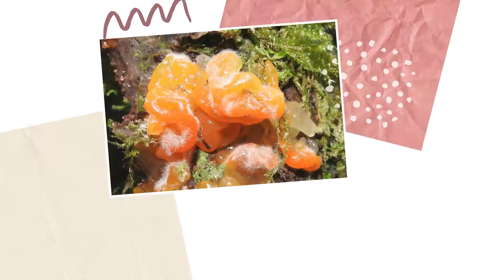Pequena amostra de fungos das Matas Nebulares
Algumas coletas realizadas nas matas nebulares de Santa Catarina, no âmbito do projeto @fapesc e @cnpq PRONEM.